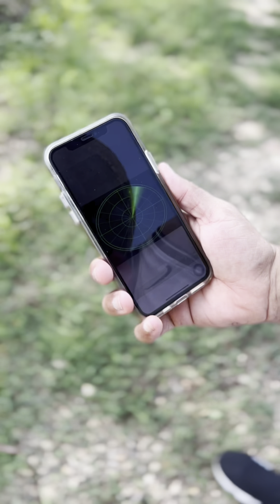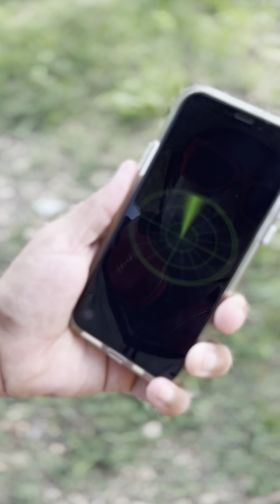Buscando las esferas del Dragón 🐉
Hola como estan familia 😁🤝

Apóyame compartiendo, like y presiona la campanita 🔔

GRACIAS POR APOYARNOS EN ESTA AVENTURA♥️